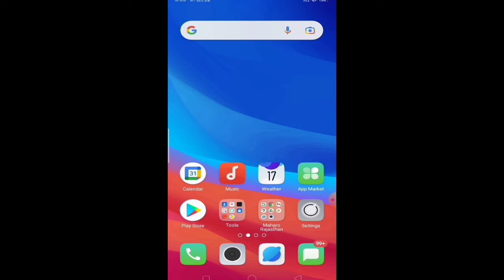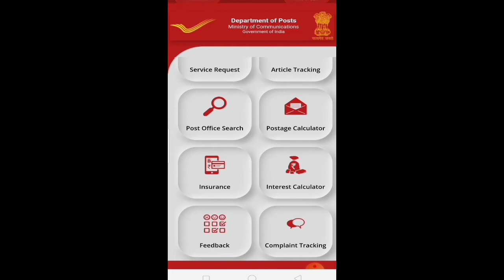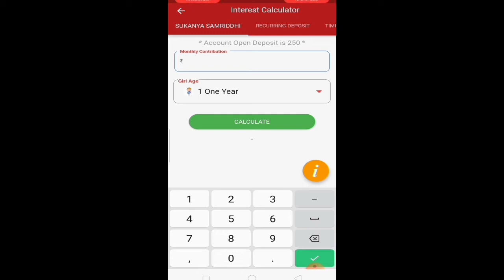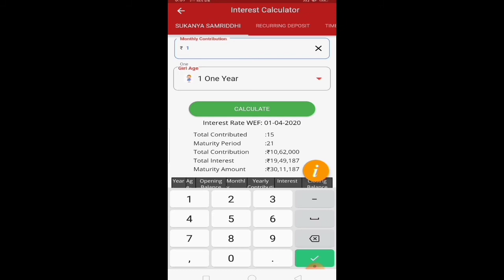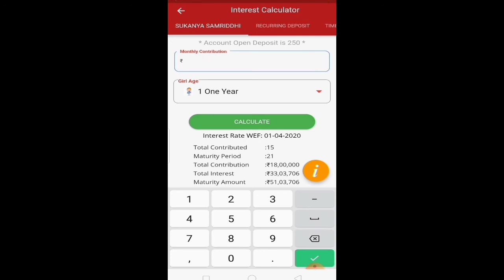Sukanya Samriddhi Yojana # Interest Rate On Sukanya Samriddhi Yojana # Best Saving Scheme For Girls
Friends, Welcome In My Youtube Channel. In This Video I Tell You About Sukanya Samriddhi Yojana.This Account Easily Open In Post Office / All Banks. At Present Rate Of Interest Is 7.6%.

👉 Post Office Saving Scheme # Post Office NetBanking # Post Office RD, FD, MIS, SSA Balance Kaise Dekhe # Post Office Ki Kisi Bhi Policy Ko Kaise Dekhe.

👉 MIS Vs LUMSUM # More Returns Saving Scheme # Which Is Best Saving Scheme In MIS Vs LUMSUM.

👉 Post Office ATM Card # How Apply Post Office ATM Card # Post Office ATM Card Ke Liy Kaise Apply Kare

👉 Loan On Fixed Deposit # FD पर कितना लोन ले सकते हैं # FD पर कौनसा बैंक कितना लोन देता है।

👉 Post Office Parcel # Post Office Parcel Charges # Post Office से Parcel भेजने पर कितना चार्ज देना होगा।

👉 Post Office NetBanking/Mobile Banking # How Activate Post Office Net Banking/Mobile Banking# Net Banking/Mobile Banking Activate Procedure.

Any Query Related This Write Me On Comment Box@techyadav6926